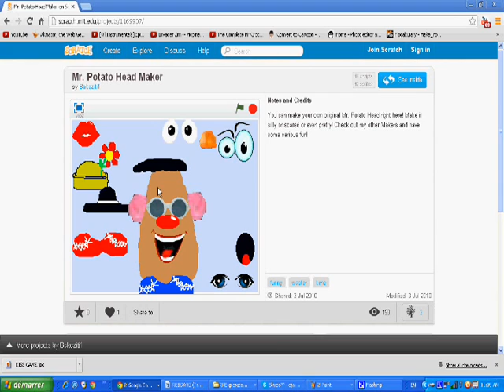OPPA POTATO STYLE - Highlight 40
HEEEEYYYY, FUNNY POTATOES!